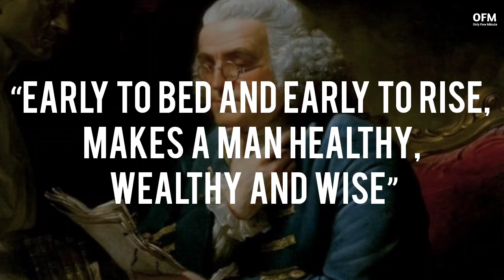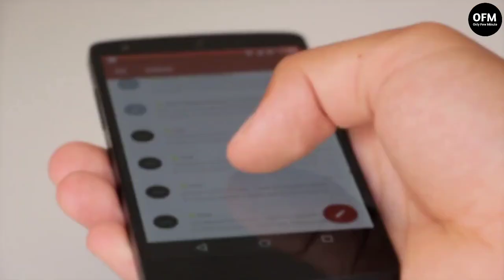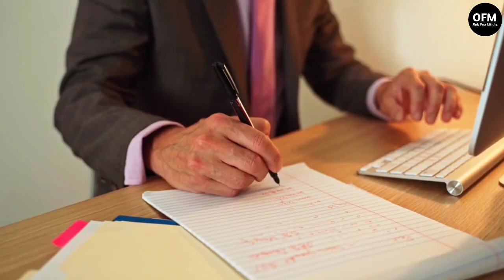সফল ব্যক্তিরা ভোরবেলা ওঠেন কেন ? Wake Up Early | Habits Of Successful People | Bangla Motivation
সফল ব্যক্তিরা ভোরবেলা ওঠেন কেন ? Wake Up Early | Habits Of Successful People | Bangla Motivation | Bangla Motivational Video | Only Few Minute

Observing the routine of most successful people, it is seen that almost all of them wake up very early in the morning or it can be said that those who wake up in the morning are more likely to be successful. People who go to bed early and wake up early become healthier, richer and wiser. Not everyone gets three at a time - but one or all of them are in their possession, at least they are healthier than the others. Whatever you want to achieve in life, if you can get into this one habit, you will be able to go much further than others.

Hello Friends !!